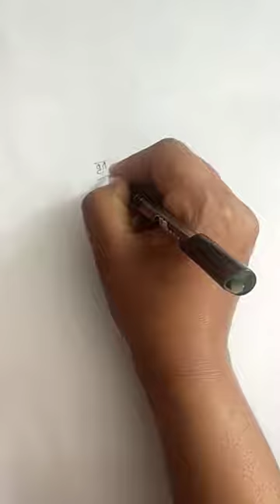CLASS 10 MATH exercise 12.1 part 1 कक्षा 10 गणित प्रश्‍नावली 12.1 part 1 वृत्त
CLASS 10 MATH exercise 12.1 part 1 कक्षा 10 गणित प्रश्‍नावली 12.1 part 1 वृत्त का ऑनलाइन अध्ययन